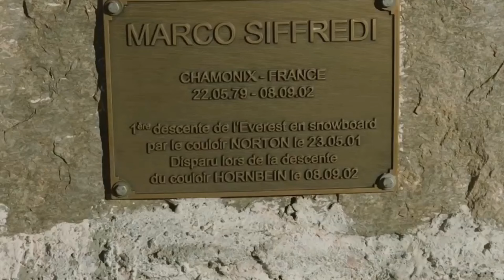Mount Everest sötét oldala: elhunyt hegymászók története| Suhajda Szilárd és Erőss Zsolt tragédiái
Fedezd fel a Mount Everest sötét oldalát es a hegymászók tragédiájának történetet.  Mount Everest temetője lenyűgöző világát ebben a megrázó és megható videóban. Ismerd meg Suhajda Szilárd és Erőss Zsolt hős hegymászók történetét, akik végül itt, a világ legmagasabb hegyén találták meg örök nyughelyüket. Ezenkívül megismerkedhetsz más elhunyt hegymászók tragikus sorsával is. Készülj fel a lélegzetelállító képekkel és a magával ragadó narratívával, amely bemutatja ezeknek a bátor embereknek a küzdelmeit és áldozatait. Tarts velünk a Mount Everest temetőjének felfedezésére, és emlékezzünk együtt ezekre a hősi emberekre.

A mindenki által Mount Everestként ismert Csomolungma, a Föld legmagasabb pontja. Magassága 8848 méter. A hegy nem csak a profi hegymászók, de az amatőrök között is nagyon népszerű. A legendás hegycsúcsot már sokszor meghódították bátor hegymászók, de ez mit sem csökkentett mai napig a kihívás értékéből. Nehéz szavakkal leírni azt az érzést, ami a világ legmagasabb pontjáról lenéző embert éri – ezt csak átélni lehet.

Mount Everest temetője: az elhunyt hegymászók története| Suhajda Szilárd és Erőss Zsolt nyughelye